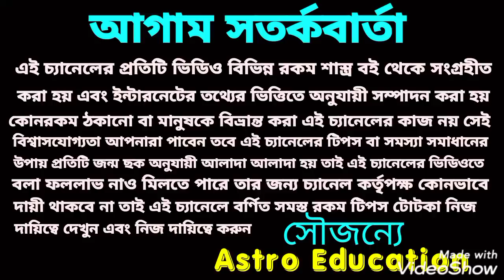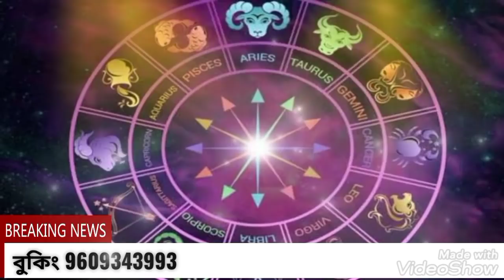720 দিন পর মহাসংযোগ 8টি রাশির ধনের বরদান পেতে চলেছে!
720 দিন পর মহাসংযোগ 8 রাশি ধনের বরদান পেতে চলেছে